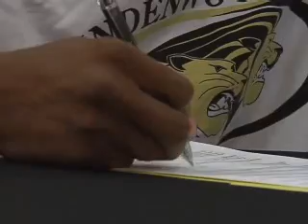RAW VIDEO-Aaron Ramirez Signs With Lindenwood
Aaron Ramirez has been one of the Valley's top basketball players since his first game with Santa Rosa in his freshman year. Hear him talk about signing a scholarship and playing at the next level.